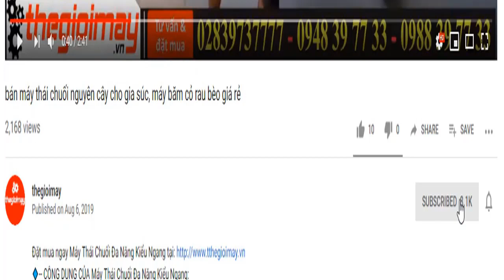Ra mắt hai siêu phẩm máy băm chuối hỗn hợp takyo tốt nhất thị trường 2020